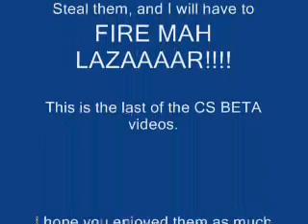Cave Story BETA Music 11 - Leef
The last of the Cave Story BETA songs.

Hope you enjoyed the music as much as I did.

Sorry 'bout the LAZAAR thing, but I was bored...